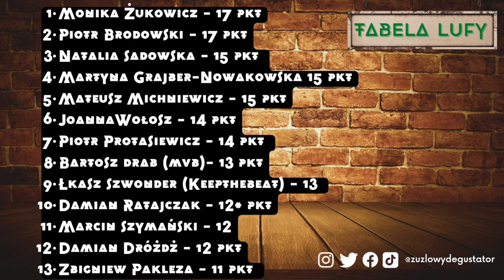[QUIZ] Lufa z Rafim - Natalia Sadowska (Sezon 3, odc 13)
A więc stało się! 13 odcinek Lufy to występ dwukrotnej mistrzyni Świata w warcabach stupolowych - Natalii Sadowskiej! :D
Porozmawialiśmy oczywiście o Warcabach, trochę też o szachach ale nie zabrakło piłki nożnej, odrobiny geografii czy też... serniczka =)
13 jest pechową liczbą, ale czy dla Natalii również?

Sprawdźcie sami!

Pozdro!

*** NATALIA SADOWSKA ***

*** ŻUŻLOWY DEGUSTATOR ***

*** PIOTR WOJCIECHOWSKI ***

*** SPEEDWAYNEWS.PL ***

*** ZAKRĘCENI W LEWO ***

Grafika: Degustator
Audio:   Degustator
Video:   Degustator